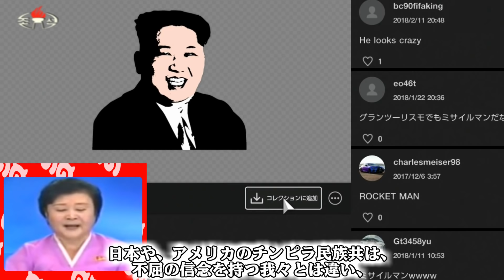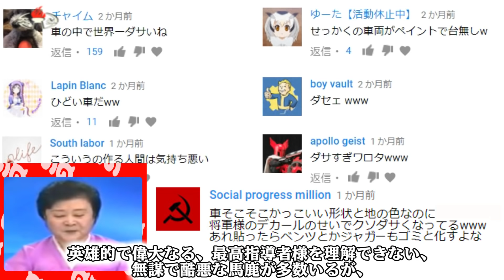【北朝鮮国営放送】北朝鮮 平壌観光バス登場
平昌オリンピック記念で登場した、北朝鮮の新技術、平壌観光バスの登場を、北朝鮮のおばさんがお知らせします。
また金正恩のデカールも追加公開されたようです。